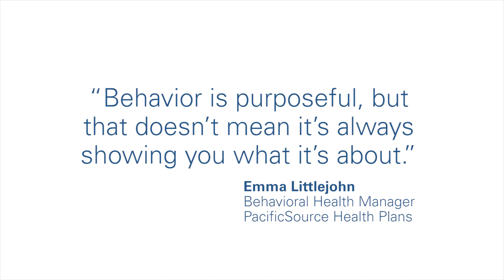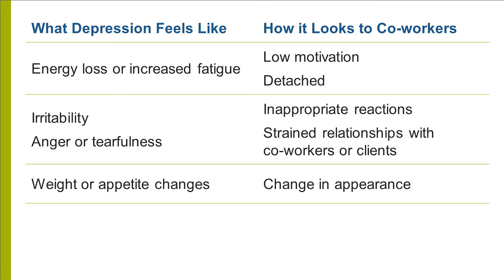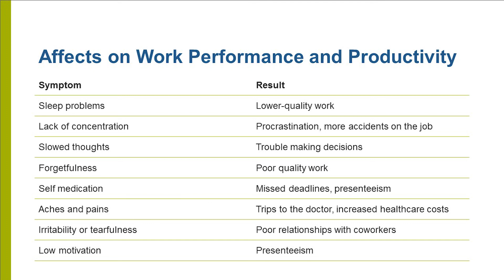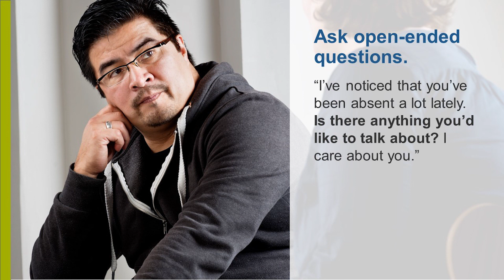What Depression Looks Like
"Behavior is purposeful, but that doesn't mean that it's always showing you what it's about."

In this short video, Behavioral Health Manager Emma Littlejohn talks about what depression feels like and how those feelings translate to actions in the workplace and on teams.

This video was cut from the April 6, 2017 PacificSource Speaker Series.